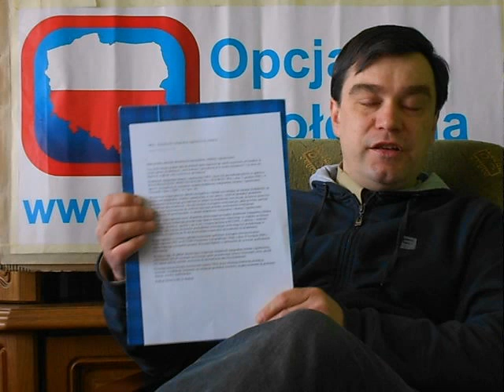Maszynka do robienia pieniędzy - tłumaczy Andrzej Pochylski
Twoja mała firma mięsna. Powodzenia.